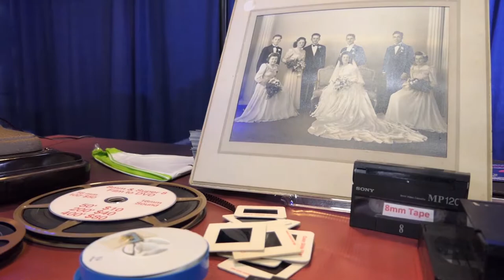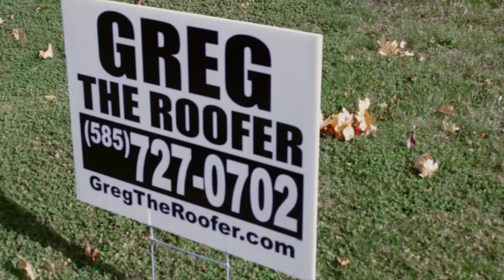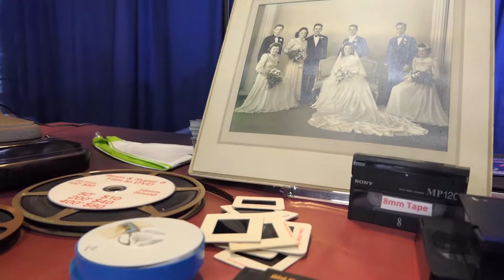The Hollywood Harry Sports Show With Shaq Lawson Show 3 Buffalo-